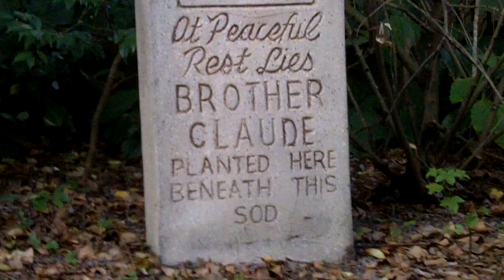Florida Holiday 2009 - Spectromagic at Walt Disney World - Part 3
The perfect end to a day at Disney World, Fl - Spectromagic!